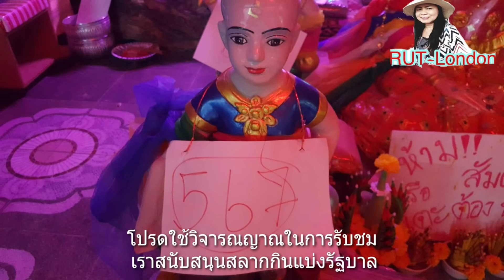ปู่เสือแก้บน,เลขเด็ด 3 ตัวงวด 16 พฤศจิกายน 62,แสนกว่าวิวขอบคุณคะ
ปู่เสือแก้บน,เลขเด็ด 3 ตัวงวด 16 พฤศจิกายน 62